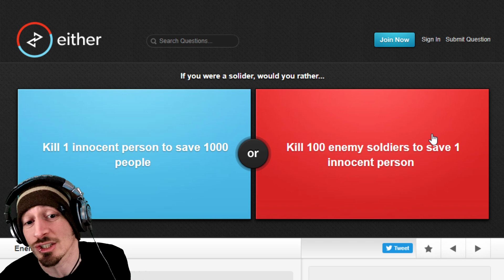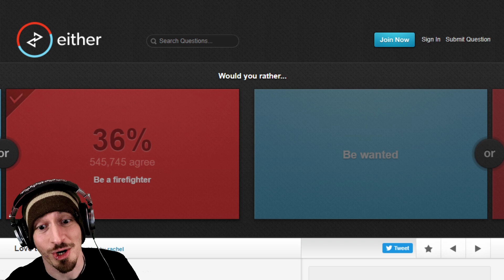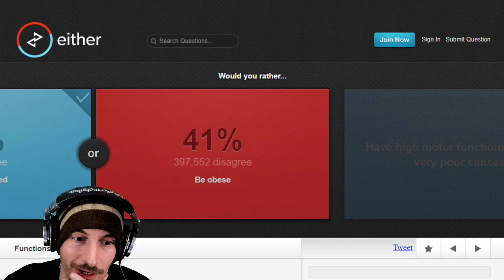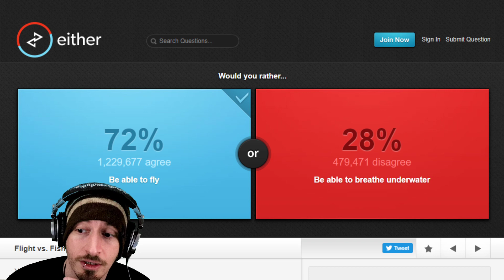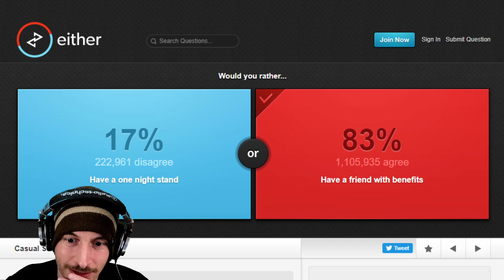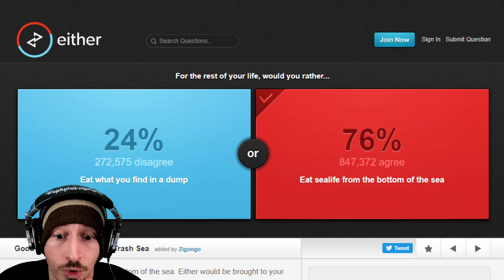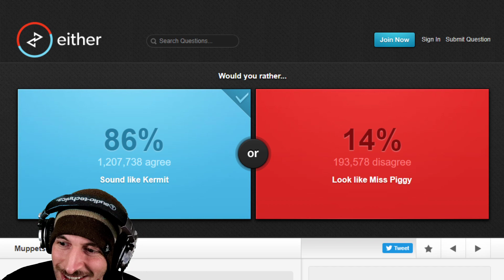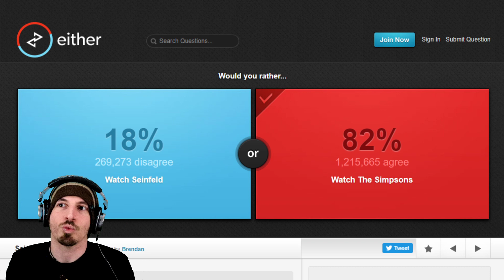WoUlD yOu RaThEr? (either.io)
The age old question...